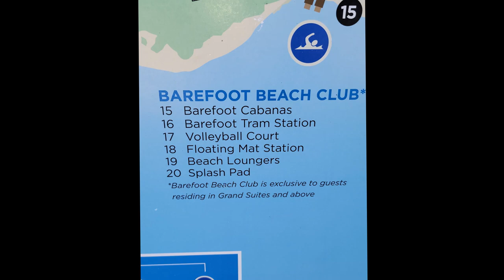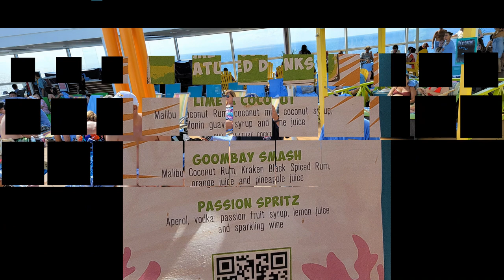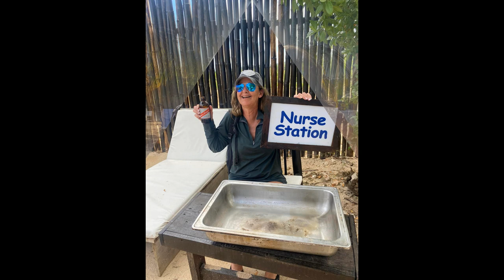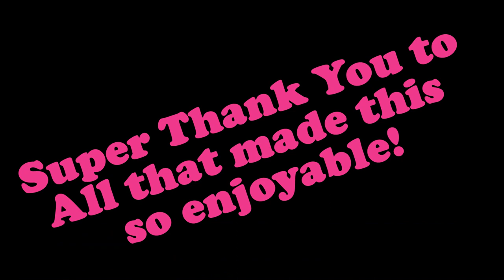Barefoot Odyssey of the Seas Cruise 2023